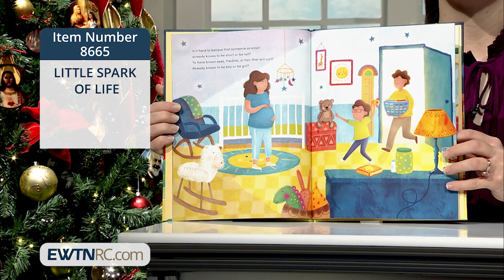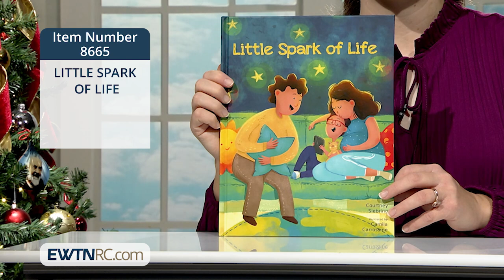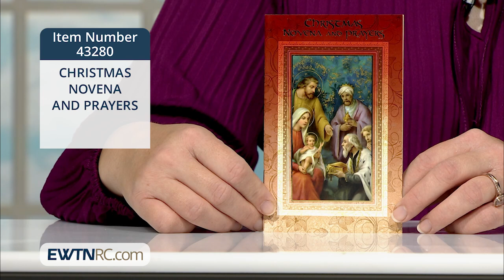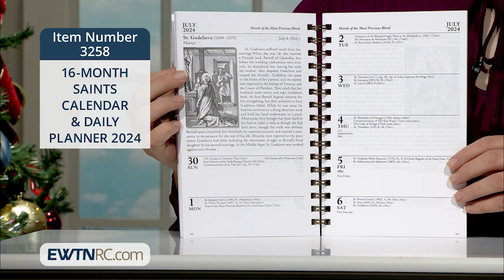3258_16-MONTH SAINTS CALENDAR & DAILY PLANNER 2024